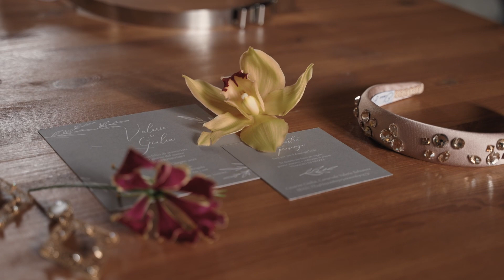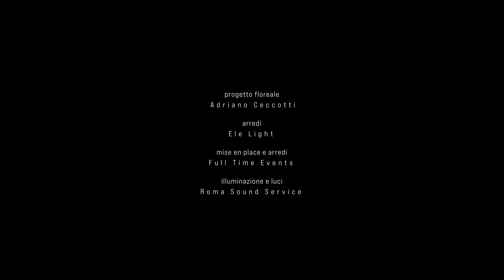- WEDDING in AUTUMN -